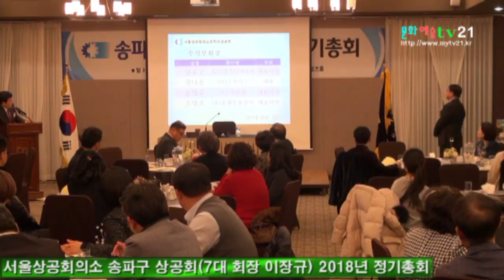문화예술TV21 촬영, 서울상공회의소 송파구 상공회(7대 회장 이장규) 2018년 정기총회 7